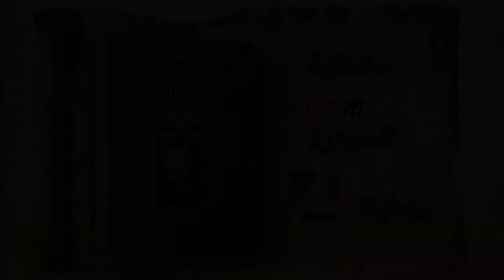مكتبة قناتكم الصوتية برعاية نادي أفيروس الثقافي/3- كتاب الأمير نيكولو مكيافيلي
مكتبة قناتكم الصوتية برعاية نادي أفيروس الثقافي/3- كتاب الأمير نيكولو